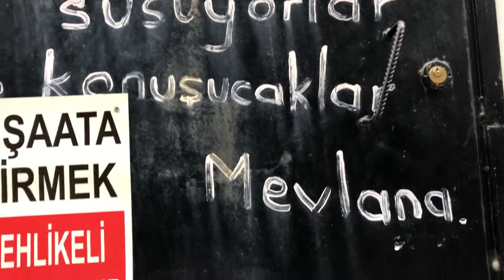en ŞİRİN KÖPEK BARINAĞI; DOSTUMUZUN KEYFİ YERİNDE